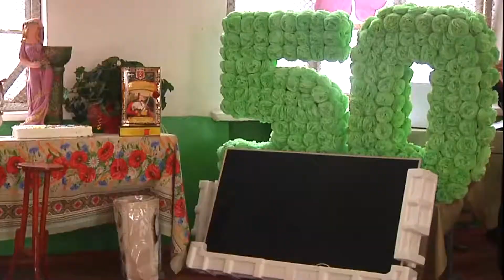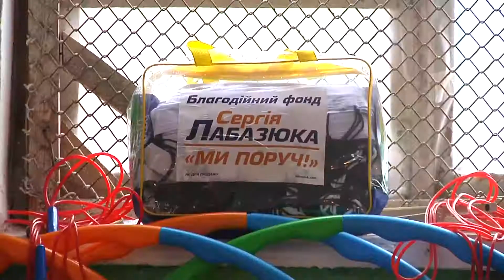Немиченській школі - 50